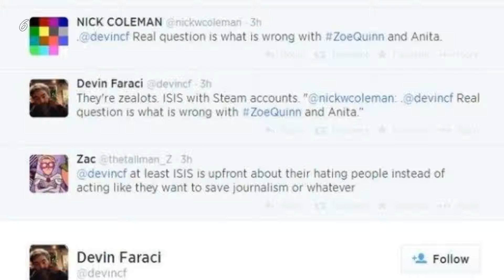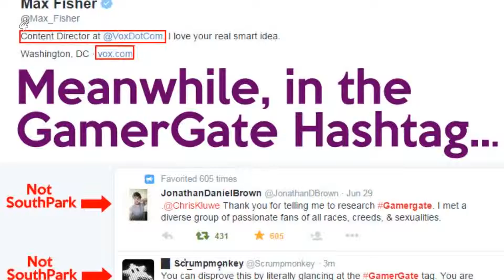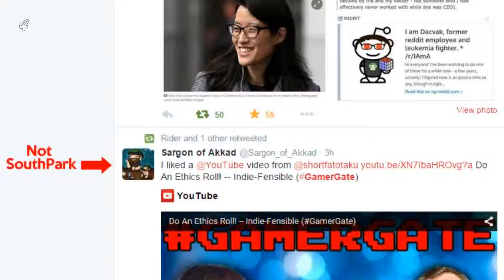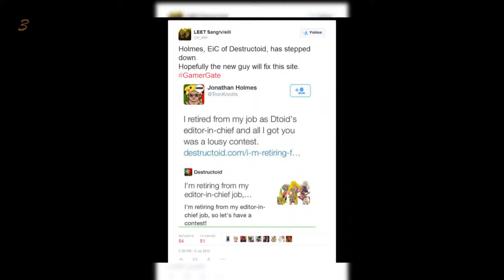GamerGate: What's it about? Episode 30 - Female hacking/DIY enthusiast attends a hacker convent...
GamerGate has always been about ethics in games journalism, but it won't stop there. Let's look at the past, present and future of GamerGate!

Based on the following submissions:
1. [People] Female hacking/DIY enthusiast attends a hacker convention. Felt hostility because she did not conform to the "blue hair and tattoos" SJW/legbeard stereotype. by Red_Pilled_Redditor
2. Remember when Laurie Penny said that SJWs were winning the "culture war"? by Jasperkr672
3. Jonathan Holmes has resigned as CEO of Destructiod. Good ridance. by GTANorway
4. Content Director at Vox: "like 80% of gamergaters have south park-themed twitter photos". Well this is awkward... by TheScrumpyMonkey
5. Salon in a nutshell by Lpup
6. [People] Devin Faraci and other anti-GG white knights have continued to trivialize ISIS in light of the blocklist finding. Hence, a reminder of the cruelty they condone. by banned_main_
7. "Sweet Jesus, Pooh! That's not ethics in games journalism!" by ZILtoid1991
8. A suggestion for League 4 Gamers. "Gaming Enthusiast Think Tank." by clemenceau1990
9. "I love our community, but it's absolutely insignificant and we don't need you."- Nilay Patel of The Verge, on shutting down comments by DataLoreThrowaway
10. I think GamerGate may have had an effect on Google Search... by TheScrumpyMonkey

Pornhub Comments on Stockphotos behind Classical Music Vol. 2 by Shure_Ill_Voice_That